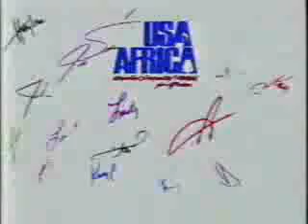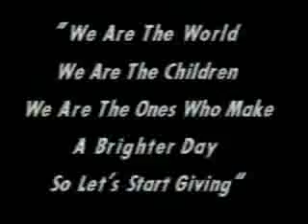The Muppets and Sesame Street - We are the World